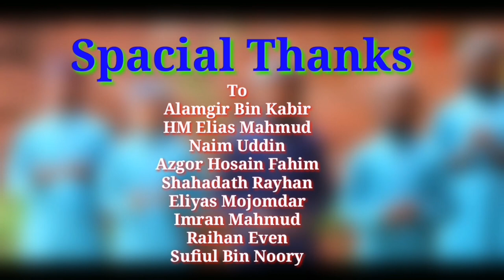মধুর সুরে চমৎকার গজল II খোদা মহিয়ান II নবজাগরণ শিল্পীগোষ্ঠী II Nobojagoron Shilpigoshti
Lyric & Tune :- HM Rafiq Ullah

Singer :- Hm Rafiq Ullah, Omar Faruk, Rafiqul Islam, Usama Muhammad, Nahid

Director :-Alamgir bin kabir

Video :- Usama Muhammad

Procesing :- Nobojagoron Shilpigoshti